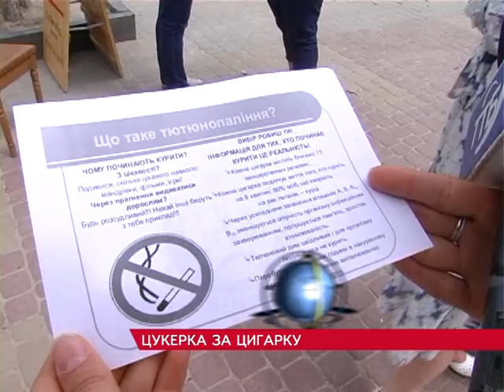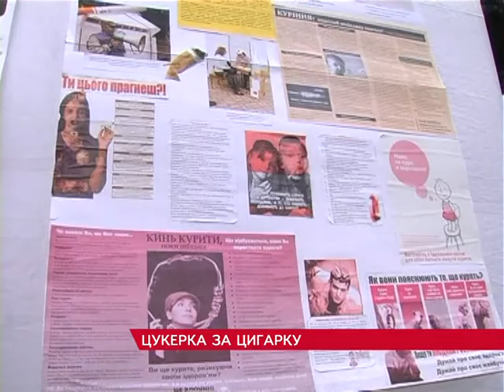Акцію З нагоди Всесвітнього дня боротьби з тютюнопалінням у Тернополі проводять щороку.